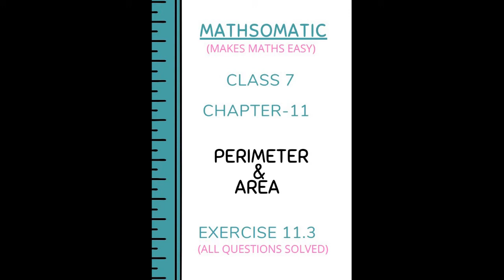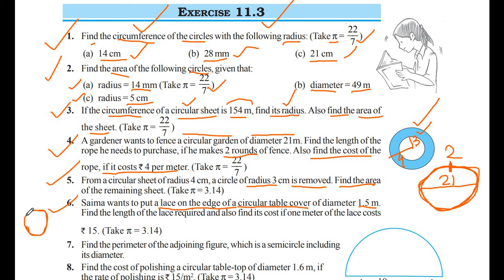NCERT CBSE MATHS CLASS 7 CHAPTER 11 "PERIMETER AND AREA" EXERCISE 11.3 ALL QUESTIONS SOLVED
MATHSOMATIC - MAKES MATHS EASY provides detailed understanding and solutions / answers to EXERCISE 11.3 of NCERT CBSE MATHS CLASS 7 CHAPTER 11 "PERIMETER AND AREA".